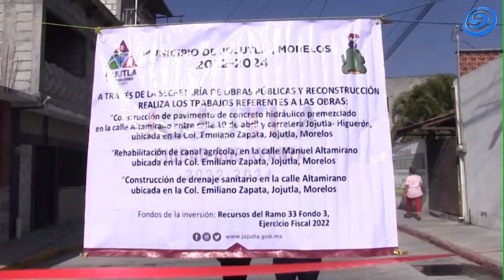ALCALDE DE JOJUTLA INAUGURÓ DOS OBRAS DE PAVIMENTO Y DRENAJE EN LA COL. EMILIANO ZAPATA